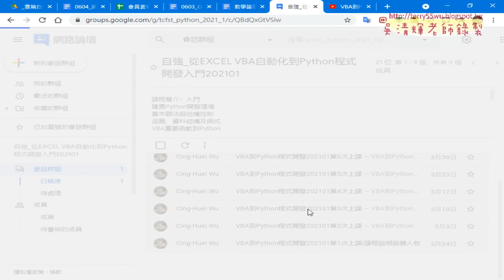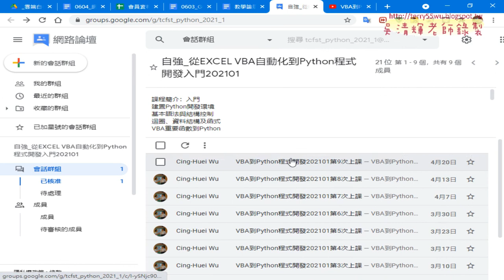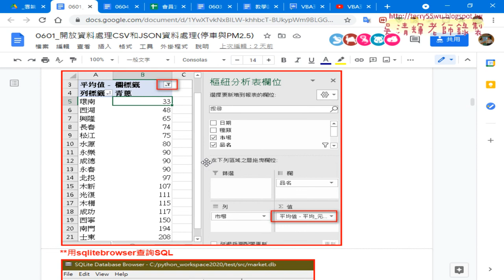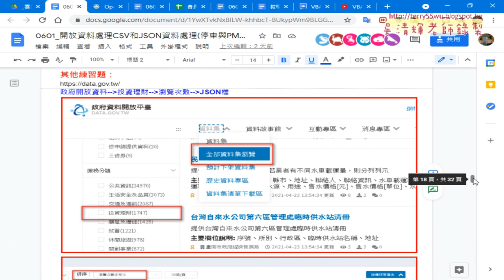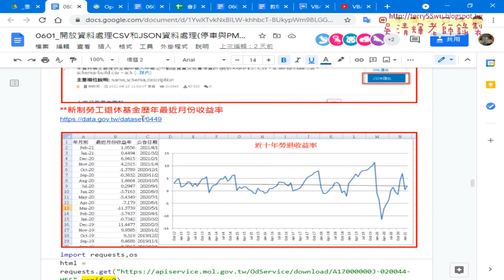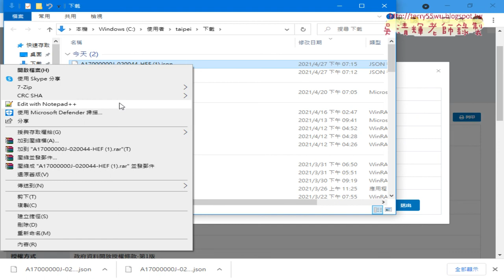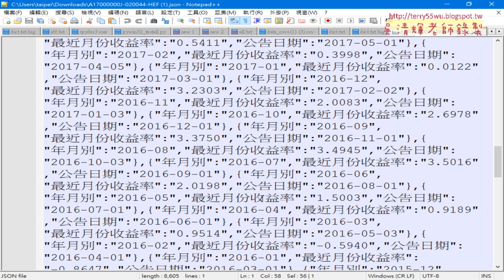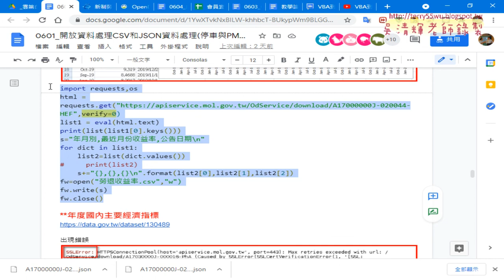01 重點回顧與JSON資料勞退收益率